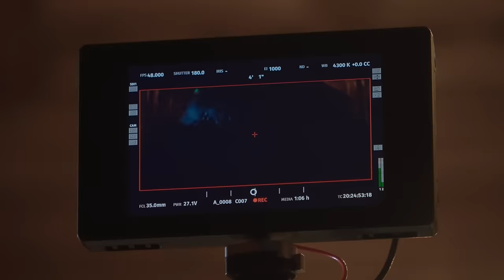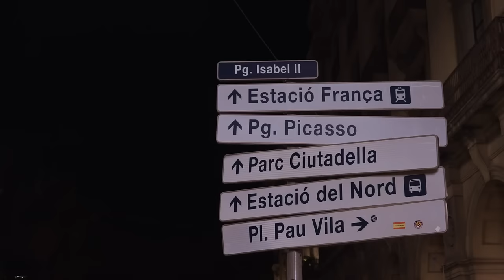‘Pineapple Slice‘ MV Shoot Behind l 백현 (BAEKHYUN)